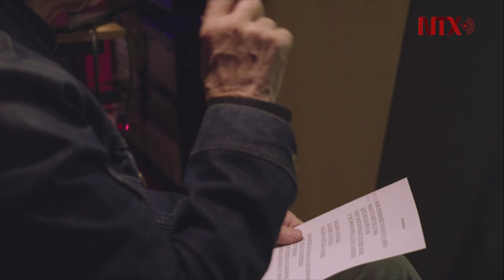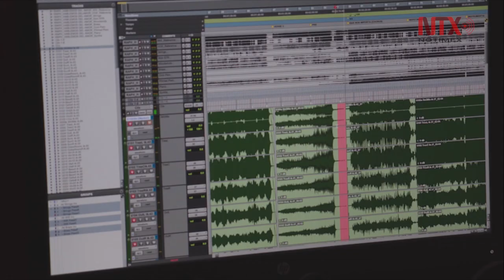Resinphónico una revisión de los grandes clásicos de Raphael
Grabado con orquesta sinfónica en los míticos estudios Abbey Road de Londres y con el músico Lucas Vidal como productor y arreglista